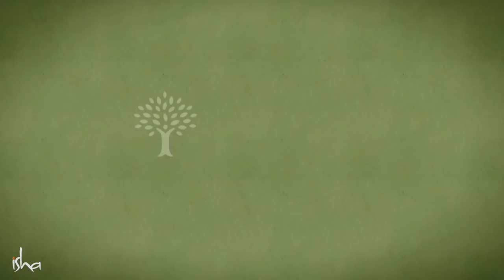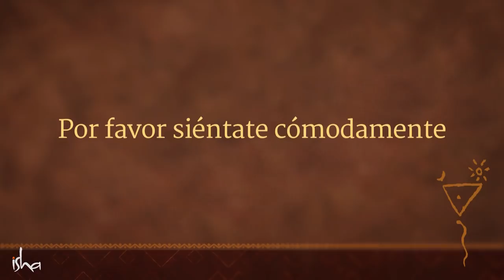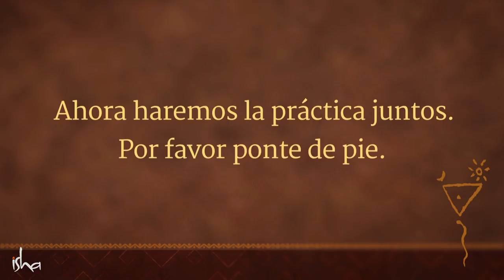Yoga para la salud: movimiento direccional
La práctica de Upa Yoga es una forma sencilla de activar los nódulos de energía en tus articulaciones y de ejercitar tus músculos, trayendo así alivio para todo el sistema.